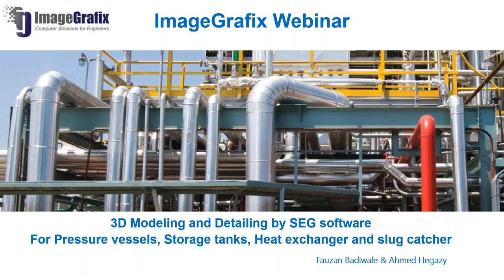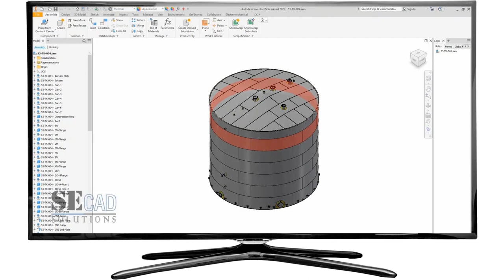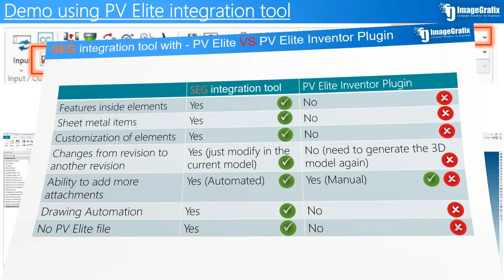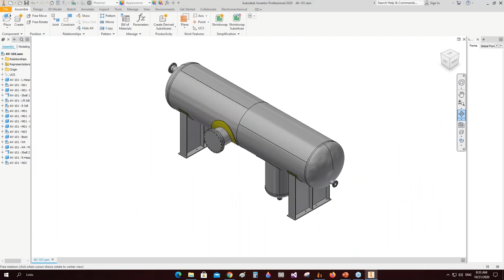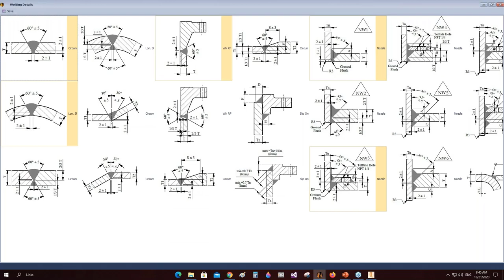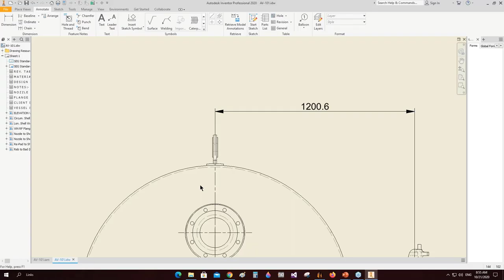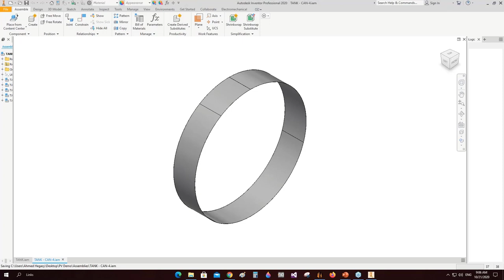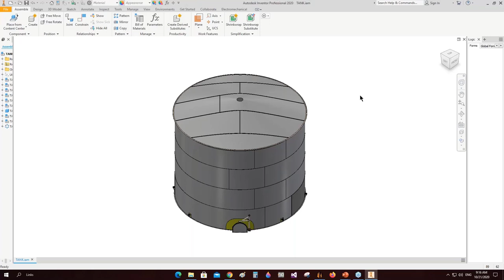ImageGrafix Webinar - 3D Modeling and Detailing by SEG software